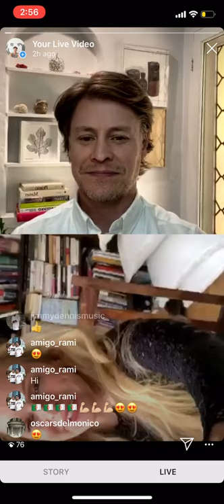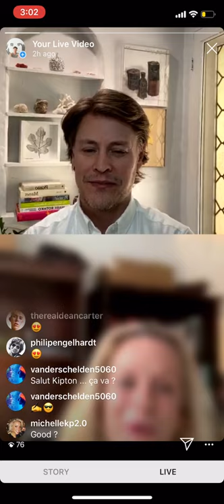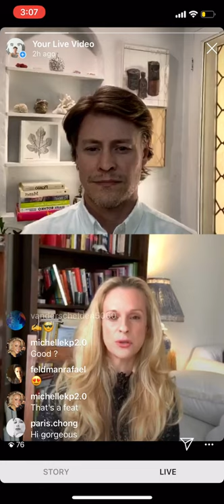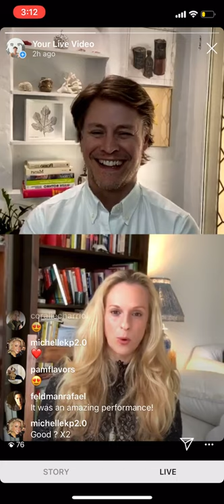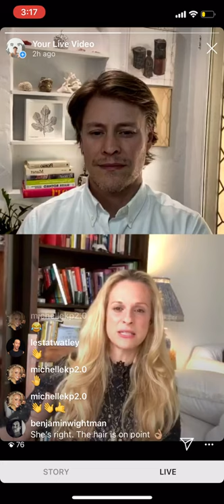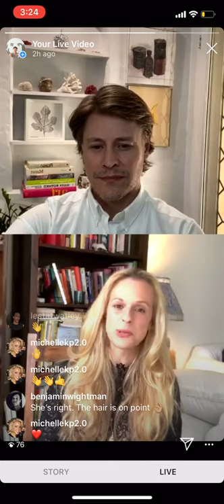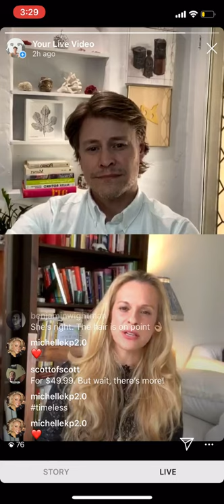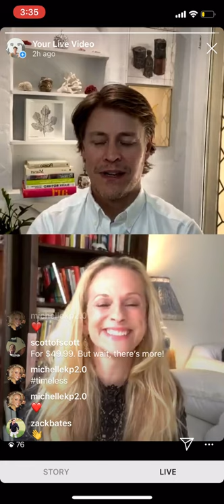Episode 21: SohoMuse Founder, Consuelo Vanderbilt Costin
Ep21 of Thinking of Art featured BillBoard Recording Artist, Entrepreneur, & @sohomuse_inc Founder @consuelo_vanderbilt_costin.  I spoke to her about how she made her way into the music business while respecting her family’s legacy, heard about her passion project @sohomuse_inc, and felt the emotions behind her most pivotal moment in life.  Consuelo shared a memorable moment singing God Bless America at Dodgers Stadium in front of 50,000 people, talked about the controversy after the “Feel So Alive” video release, and highlighted her involvement with the @VanderbiltMuseum. | Consuelo Vanderbilt Costin founded her record label C&R Productions in 2010 & her first four singles landed her in the Top 20 on the Billboard Dance Charts. Her debut single “Naked” spent 16 weeks on the charts, while her follow-up “Feel So Alive” earned her Billboard’s #2 Breakout Artist honor. The highly controversial video was banned in 10 countries. Her latest hit “Body Needs” broke Billboard’s Top 5. The seventh generation of shipping & railroad tycoon, Cornelius Vanderbilt, & great-great-great niece of Consuelo Vanderbilt, the Duchess of Marlborough. Consuelo shied away from the world of debutante balls to carve her own path through her ventures in music & business and has been featured in Vogue, Town & Country, 25A, Prestige, Paper & Raine Magazine for her many accomplishments. But the road to success was not an easy one. At nineteen, Consuelo suffered a near-fatal car accident that almost destroyed her. Instead, she clawed her way back through a year of recovery & landed her first record deal at twenty-one. The dimple-like scar on her right cheek reminds her of how precious life is, & how with enough will & determination, any obstacle can be overcome. Having studied theater in London, music, & arts in Florence and starting her first rock band in Munich, Consuelo is no stranger to world travel. Her music career cemented her status as a global player, taking her from cafés in Italy to London’s Royal Albert Hall, New York’s Central Park & some of the most legendary clubs on Hollywood’s famed Sunset Strip.

To view other Thinking of Art Episodes, visit thinkingofart.com.